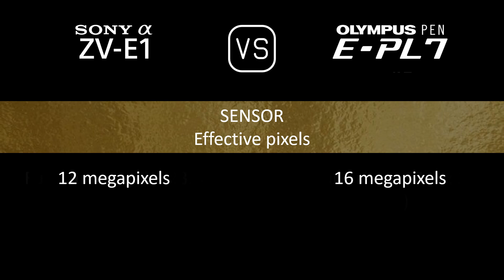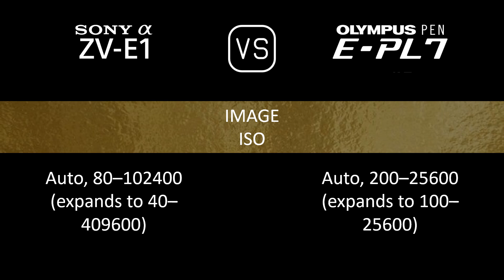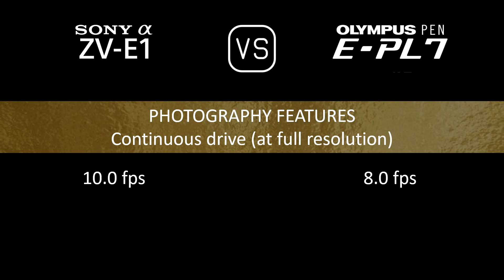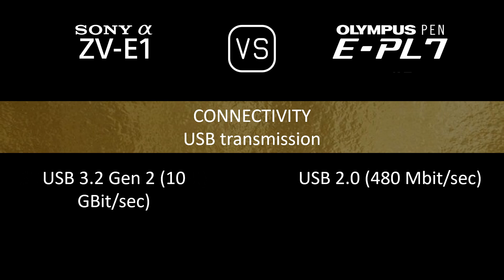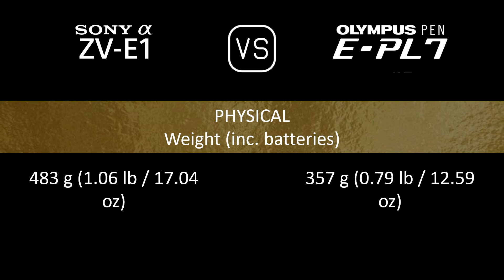Sony Alpha ZV-E1 vs. Olympus PEN E-PL7: A Comparison of Specifications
This video overviews the Sony Alpha ZV-E1 and the Olympus PEN E-PL7 in a parallel comparison of specifications.

00:24 LAUNCH
00:32 BODY
00:41 SENSOR
01:05 IMAGE
01:21 OPTICS & FOCUS
01:50 SCREEN
02:10 PHOTOGRAPHY FEATURES
03:11 VIDEOGRAPHY FEATURES
03:27 STORAGE
03:31 CONNECTIVITY
03:59 PHYSICAL
04:20 MISC